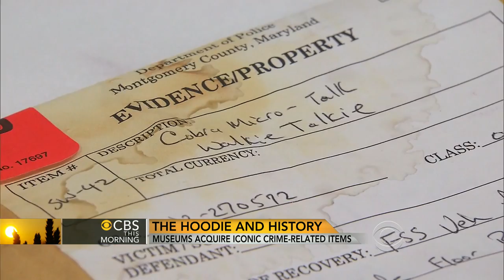Trayvon Martin's hoodie: Should museums acquire crime-related items?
Trayvon Martin's hoodie is being kept as evidence, but a Smithsonian director told the Washington Post that he is interested in displaying the sweatshirt, in a similar fashion to exhibits featuring other crime-related items. Chip Reid reports.